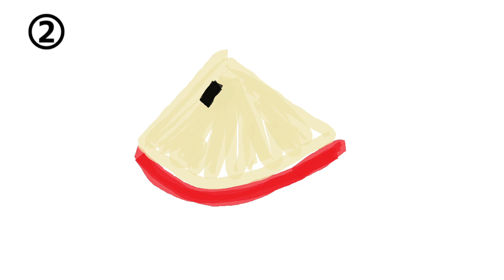自分でアイコンを描きたい美術２の女【モルモット】 I want to draw illustrations well.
☆月～土19:00  動画投稿してます☆
▼twitterはこちら
マンションで、モルモットのもるちゃん（１歳半）と暮らしています。
見ての通り、mottoのアイコンは、いらすとやさんのイラストです。とってもかわいくて、お気に入りです。
だけど、いつまでもいらすとやに甘んじるのはダメなのでは？
疑問を感じたmottoは、初めて自分でイラストというものを描いてみたのですが、、、
いくつか描いてみたので、みなさんどれがいいか選んでみてくださいｗ